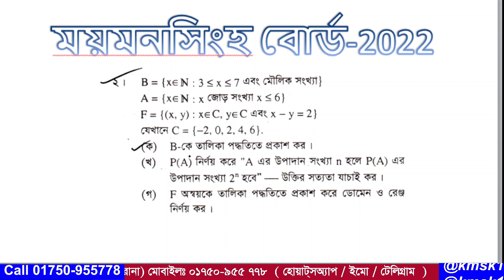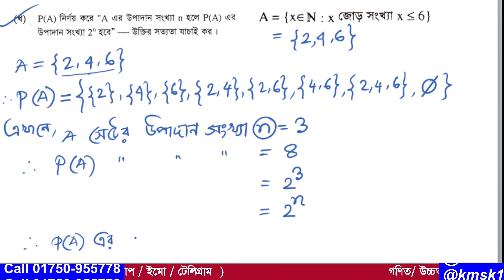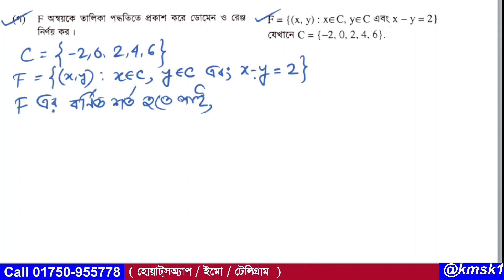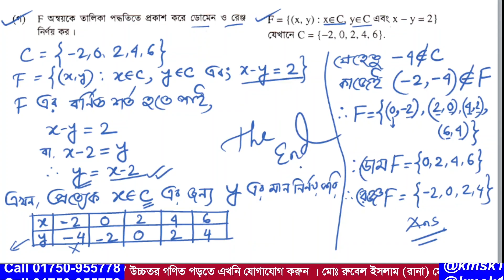প্রশ্ন নং-02 । এসএসসি 2022 । মযমনসিংহ বোর্ড । অধ্যায়-02 ( সেট ও ফাংশন ) নবম ও দশম গণিত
আমাদের এই ভিডিওটিতে  2023 সালের এসএসসি গণিত পরীক্ষায় মযমনসিংহ বোর্ডে  02 নাম্বারে  যে সৃজনশীল প্রশ্ন আসছে তা সহজ পদ্ধতিতে সমাধান করা হয়েছে । উক্ত সৃজনশীল প্রশ্নটি নবম দশম শ্রেণির দ্বিতীয়  অধ্যায় ( সেট ও ফাংশন ) থেকে দেওয়া হয়েছিল । আশা করি ভিডিওটি শিক্ষার্থীদের উপকারে আসবে ।আর ভিডিওতে  যেকোনো অনাকাঙ্খিত ভুলের জন্য  আমি আন্তরিকভাবে দুঃখিত এবং ক্ষমা প্রার্থী । সকলের জন্য দোয়া ও ভালবাসা রইল আর আমার জন্য সকলের কাছে বিনীতভাবে দোয়ার দরখাস্ত রইল ।